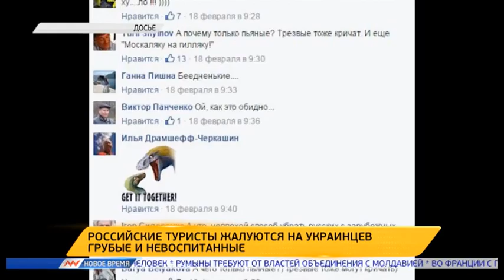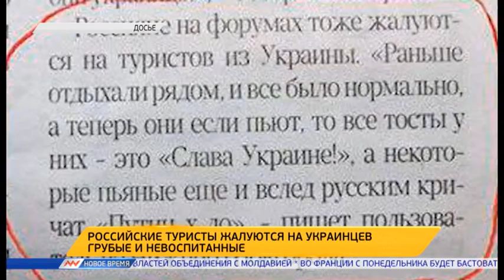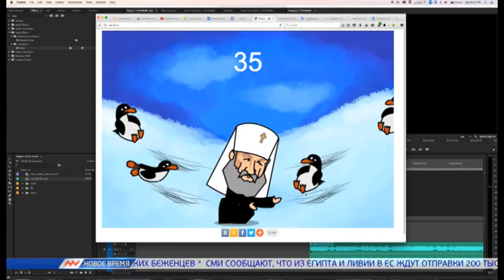Новое время, 21 февраля 2016г, 21:00